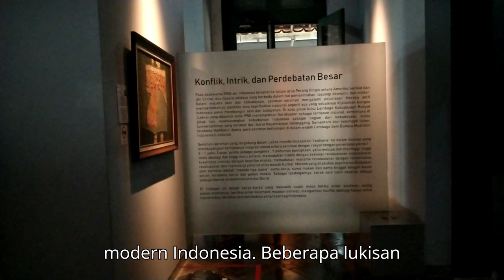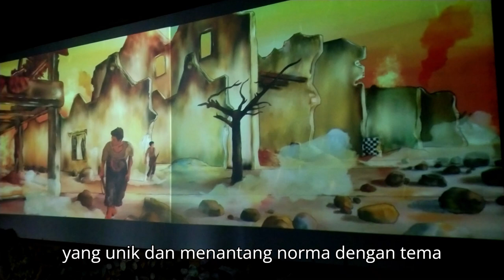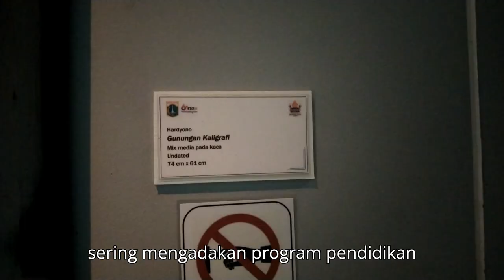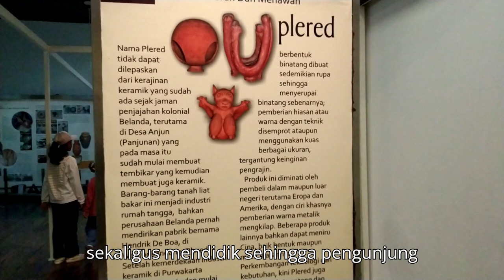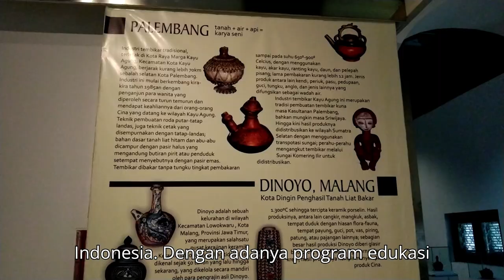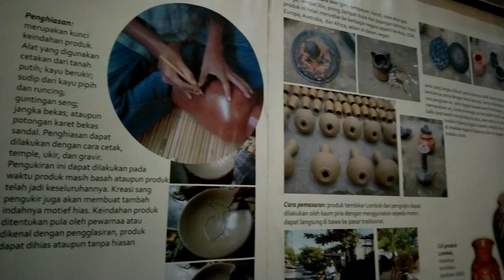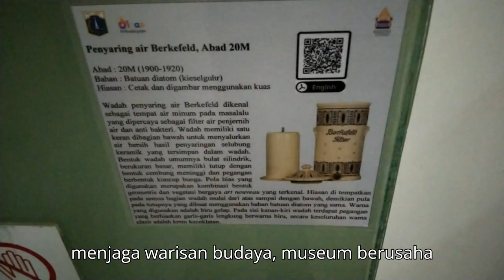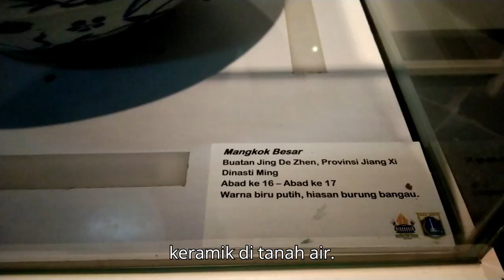Mengintip Keajaiban Seni di Museum Seni Rupa Jakarta: Menyatu dengan Warisan Keramik!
Judul ini menggambarkan pengalaman unik yang penuh petualangan dan rahasia di balik seni keramik di Museum Seni Rupa dan Keramik Jakarta. Kata "rahasia" menimbulkan rasa ingin tahu pemirsa, mengisyaratkan bahwa ada sesuatu yang lebih mendalam dan tersembunyi dalam seni keramik yang akan diungkapkan dalam vlog. Sedangkan "petualangan seru" menekankan bahwa kunjungan ini bukan hanya sekadar wisata seni biasa, tetapi penuh dengan kejutan dan pengalaman menarik.

Melalui vlog ini, penonton diajak untuk mengeksplorasi keindahan keramik yang mengandung cerita sejarah dan budaya Indonesia yang kaya. Museum ini menyajikan perjalanan visual dan informatif yang menghubungkan seni tradisional dengan inovasi kontemporer, yang menjadikan keramik bukan hanya sebagai benda seni, tetapi juga sebagai cermin perkembangan masyarakat dan identitas budaya Indonesia. Judul ini memberikan janji bahwa vlog akan memberikan wawasan baru, pengalaman edukatif, dan tampilan visual yang menarik—dari teknik pembuatan keramik kuno hingga kreasi inovatif seniman modern.

Museum Seni Rupa dan Keramik Jakarta biasanya buka setiap hari, kecuali hari Senin dan hari libur nasional. Jam operasional museum adalah:

Selasa - Minggu: 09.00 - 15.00 WIB
Senin: Tutup

Museum Seni Rupa dan Keramik Jakarta berlokasi di Kota Tua, Jakarta Barat, tepatnya di Jalan Pos Kota No. 2, Jakarta Barat.